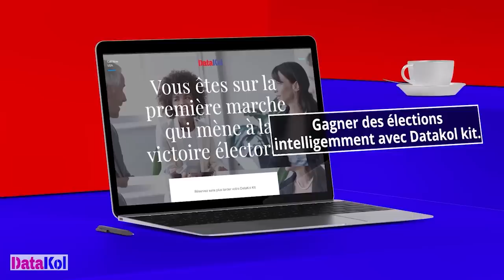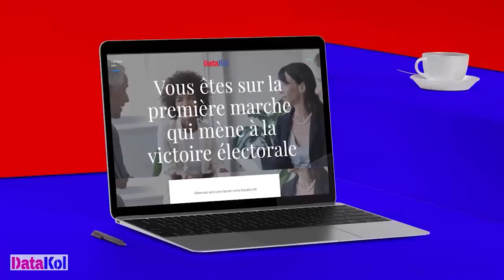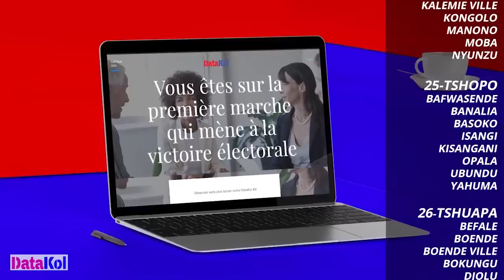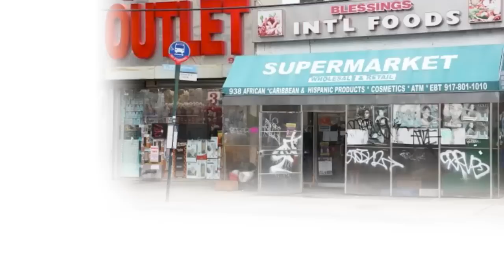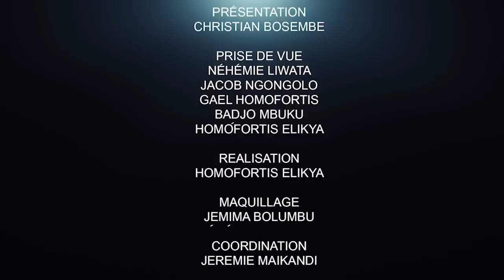CRITIK INFOS 15.06.2022: POSSIBLE FERMETURE DES FRONTIÈRES ? DIVORCE AVEC KIGALI ?